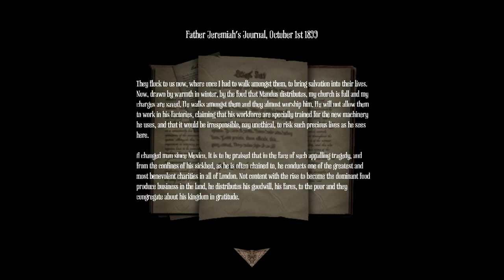Amnesia A Machine For Pigs Walkthrough Part 3 Gameplay Review Lets Play Playthrough PC [HD]